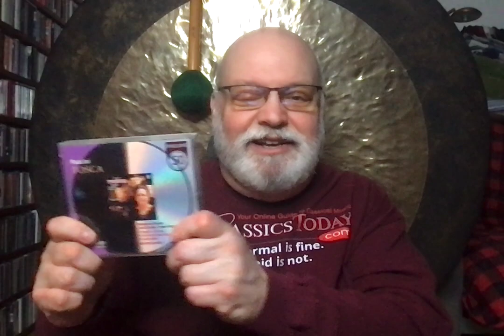Dave's Faves No. 50 (Puccini)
Puccini: Tosca. Caballé, Carreras, Wixell, Colin Davis (cond.) Decca